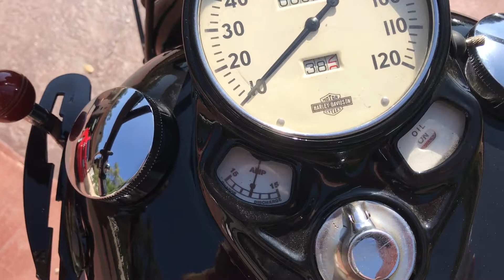1937 Harley Davidson Knucklehead Bobber Ride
Take a closer look at this motorcycle with Glenn Bator. and can be yours!